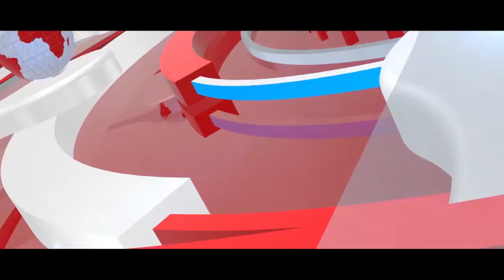BREAKING:EEEEI GHANA ANOTHER PROPHECY ABOUT MAHAMA BY REV. OWUSU BEMPAH WATCH THIS I